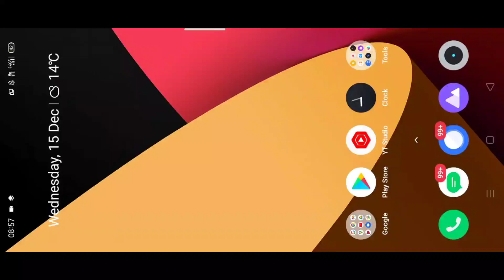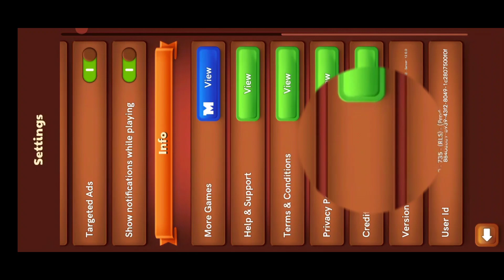New update 🤩 How to download 5.4.0 version 😳 Lucky box finally arrived 🔥